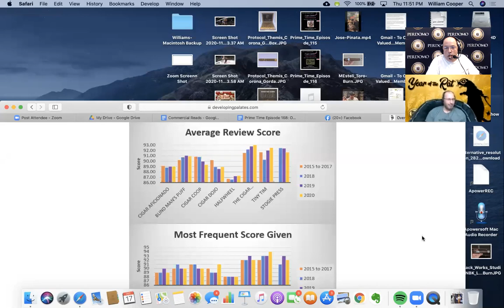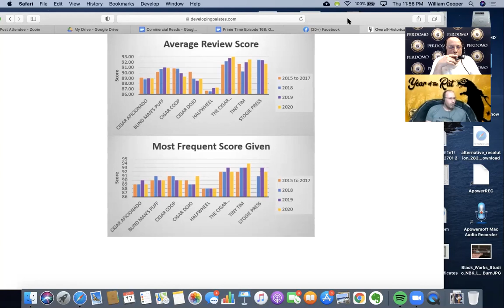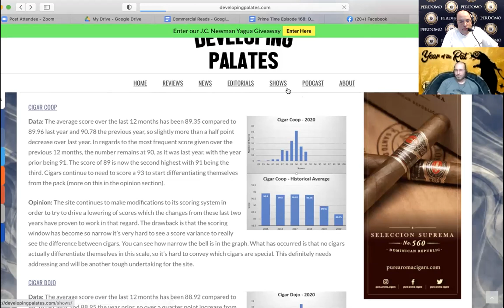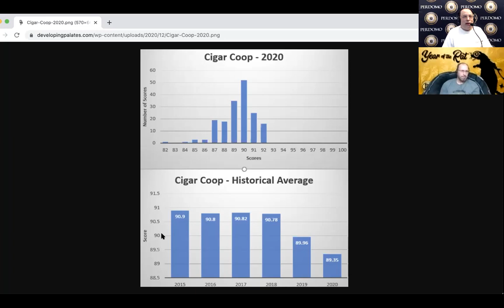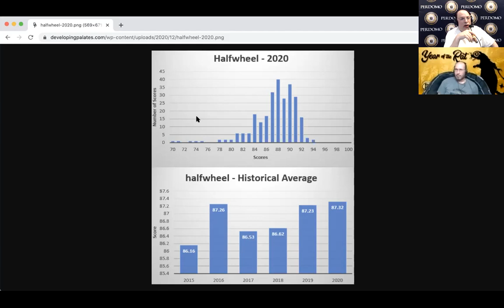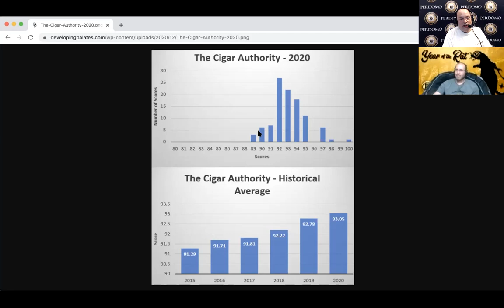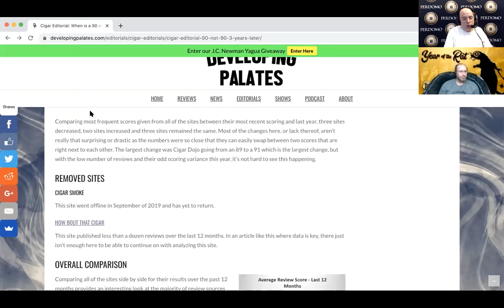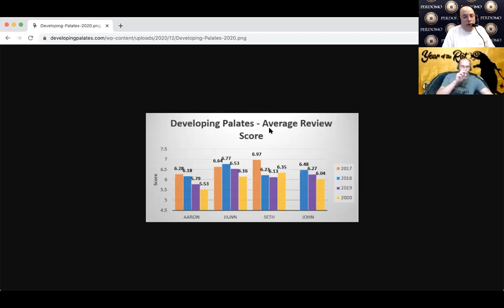Prime Time Episode 168: Omar Fernandez, AJ Fernandez Cigar Co.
On Prime Time Episode 168 we welcome Omar Fernandez, Director of Operations for AJ Fernandez Cigar company!

We will talk AJ Fernandez Cigars and learn about Omar’s journey in the cigar business. In our Live True segment, we’ll explore Omar’s career in professional baseball. Finally, in our Deliberation Segment, Aaron has published his 2020 edition of When a 90 is Not a 90. We’ll recap the article and give some insights into what this year’s data provides.

References